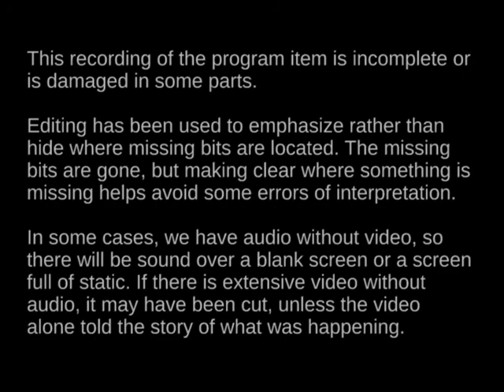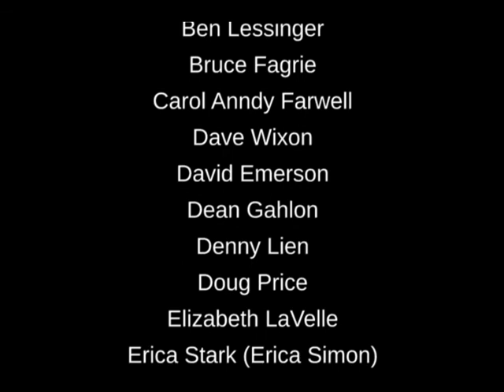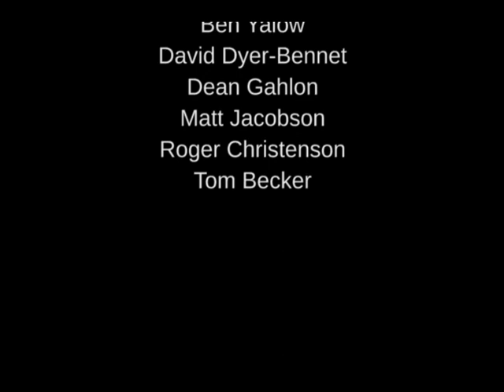MidAmeriCon (1976) Worldcon - Weird & Horror Genre Luncheon (Panel)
MidAmeriCon, the 34th World Science Fiction Convention, was held in Kansas City in 1976.  This excerpt from the discussion held at the Weird and Horror Genre Luncheon features (L-R) Poul Anderson, Charles Grant, Ted White, Kirby McCauley (mod), Tom Reamy and Stuart Schiff talking about ghost stories, fairy tales, and why they are attracted to the genre.  There are some spots where the film is damaged. Video and video restoration provided by David Dyer-Bennet and the Video Archeology Project. For more fan history, visit FANAC.ORG .